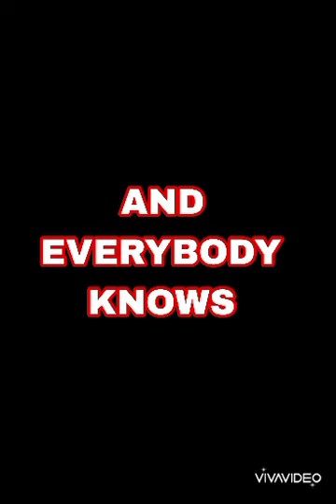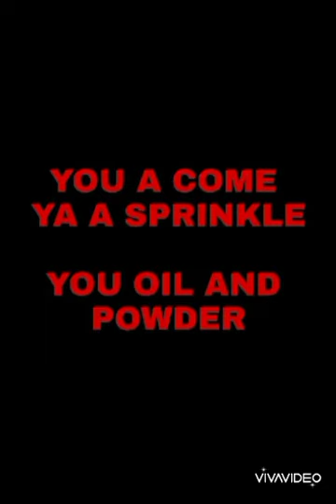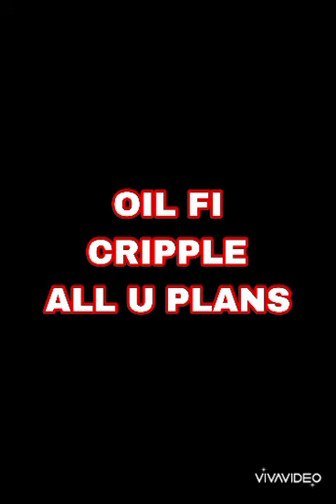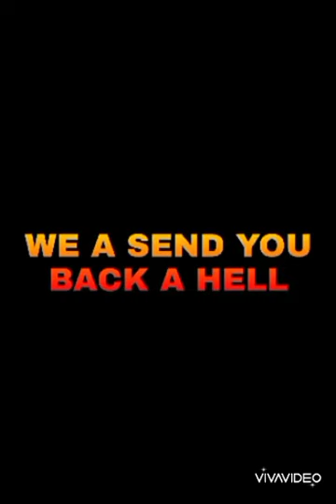Obeah Don lyric video by Tribe Of Cannabisity formerly known as Gypsy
Obeah Don, conqueror of evil. The Ruler of the spirit realm.